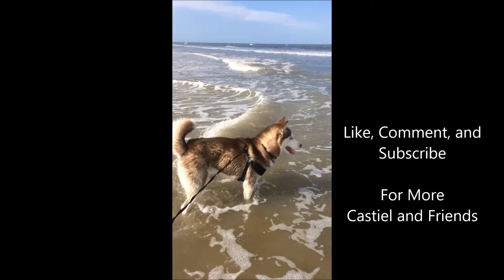Siberian Husky First Time at the Beach!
We live in Florida, so going to the beach is a must!! Check out Castiel's first time at the beach!